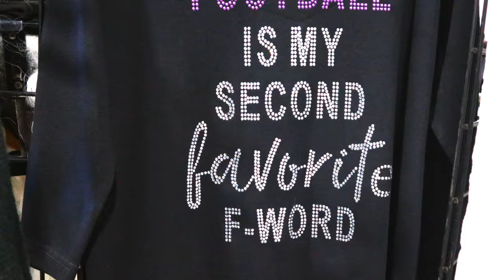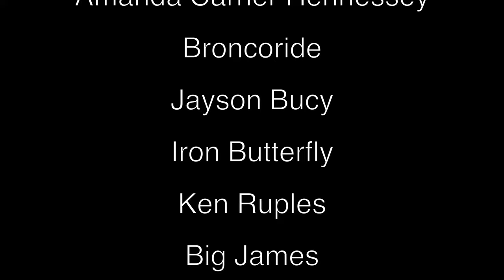WORST MOTORCYCLE SHOW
We Have given the Atlantic City International Motorcycle show 3 chances, and have officially given it the title of WORST MOTORCYCLE SHOW .